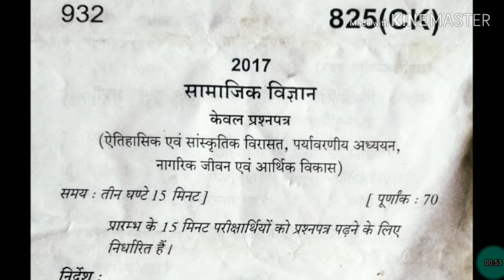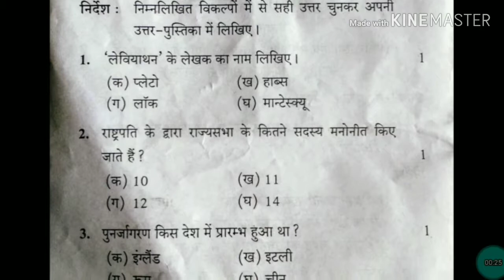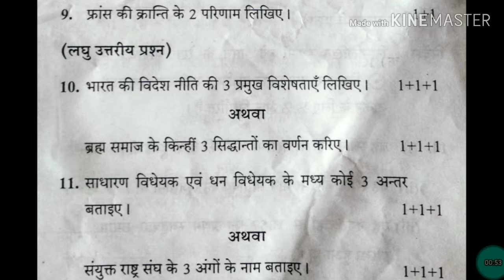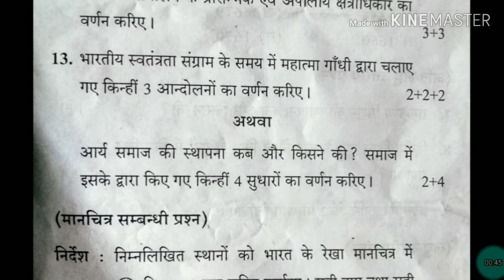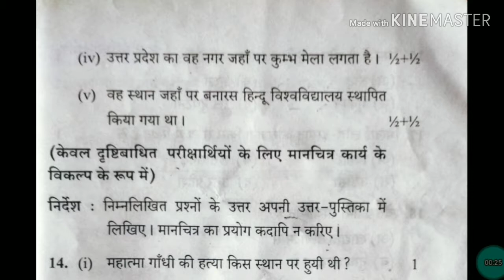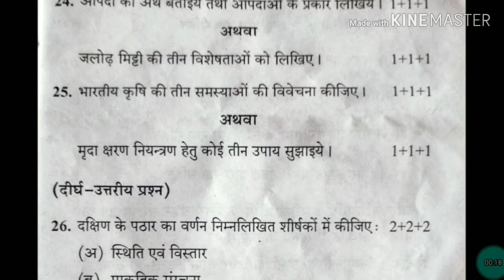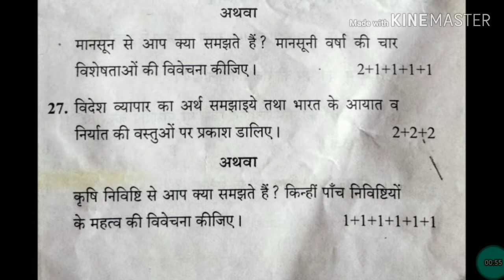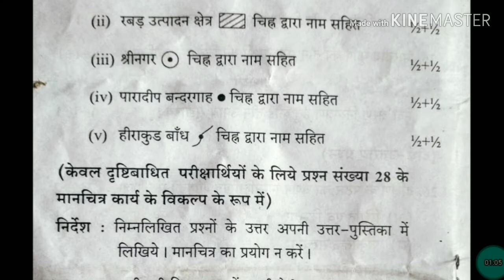Class 10th Social Scienceसामाजिक विज्ञान Paper 2017 by Arsad Khan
Hi

About this video - This video is related to studies and for the students who do not know how their exam paper will look and which type of questions are asked in their exams.